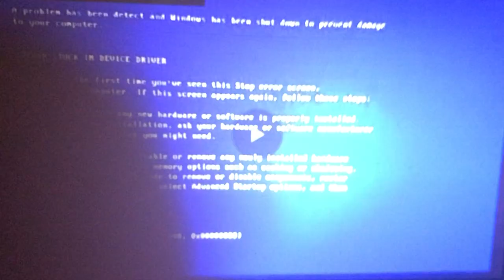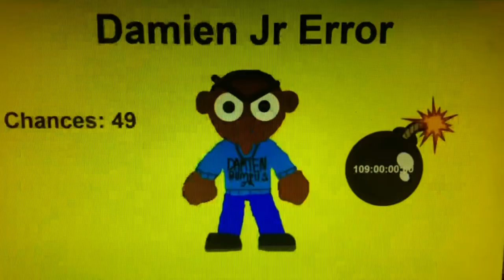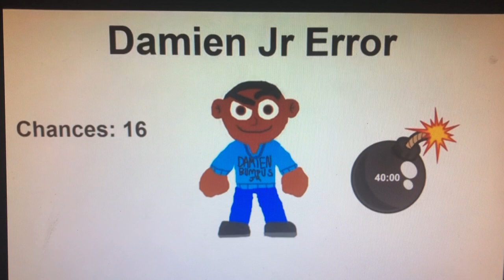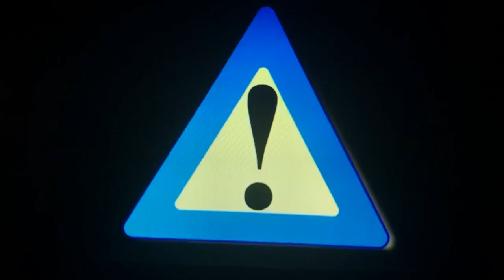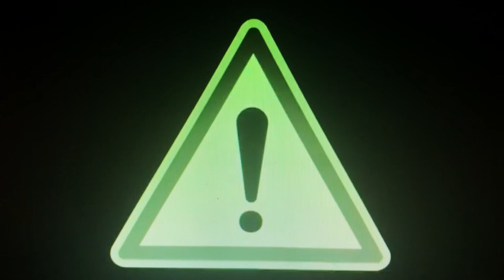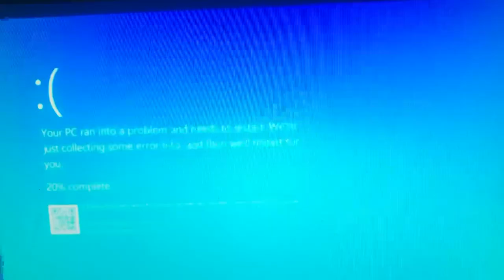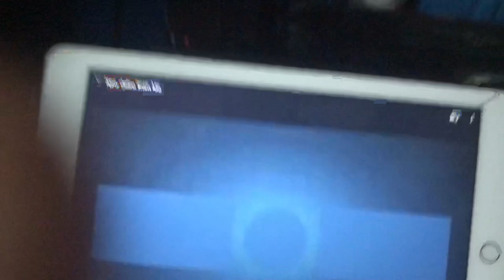Damien Jr Error 7 (Full Version)